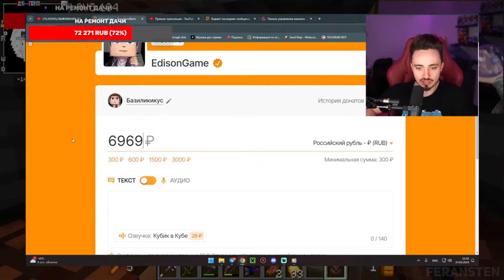😨ЭДИСОН ХОЧЕТ ВЫГНАТЬ НАТАХУ ИЗ КОМАНДЫ...